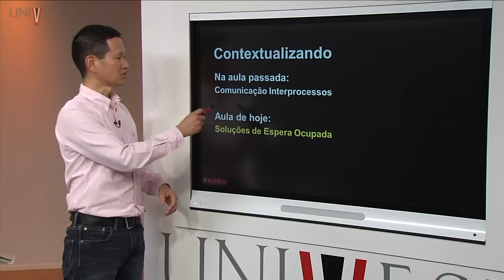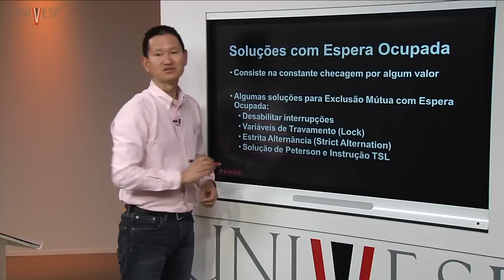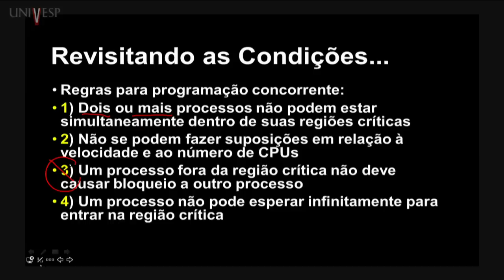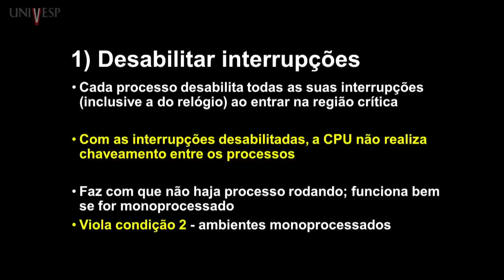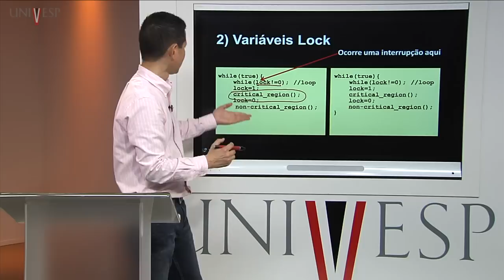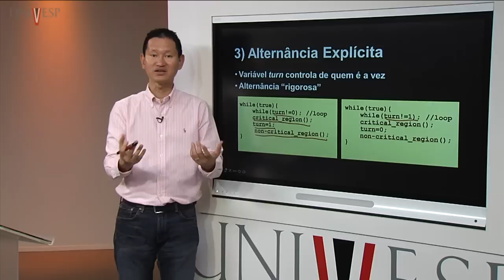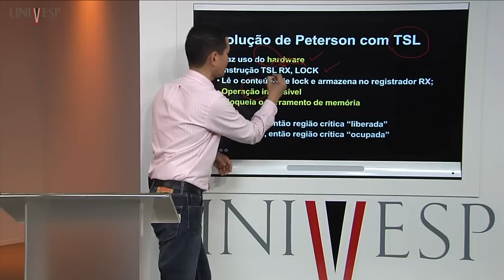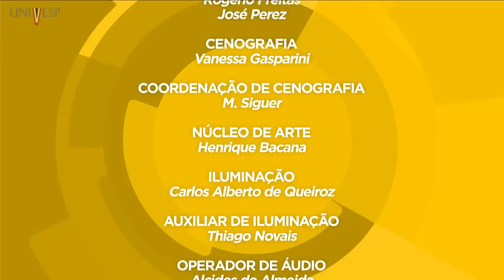Sistemas Operacionais - Aula 09 - Soluções de Espera Ocupada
Disciplina: Sistemas Operacionais - EEO-001
Univesp - Universidade Virtual do Estado de São Paulo
Professor responsável pela disciplina: Jó Ueyama